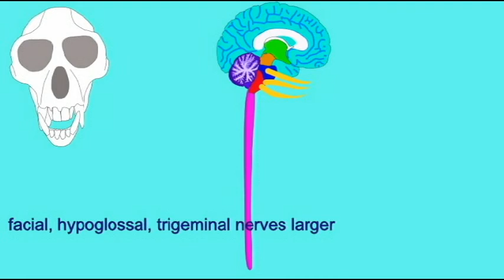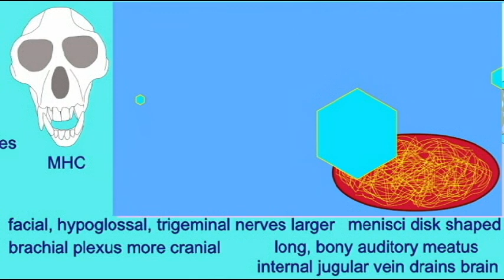CLADOGRAM SHARED FEATURES IN CATARRHINE PRIMATES